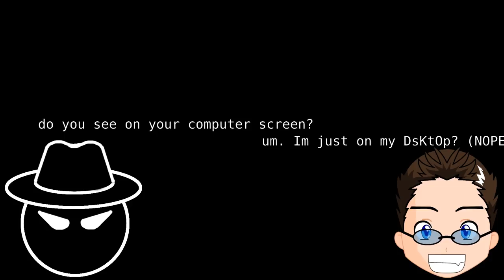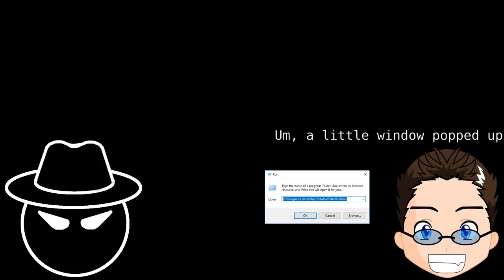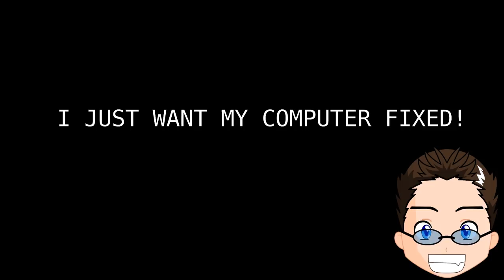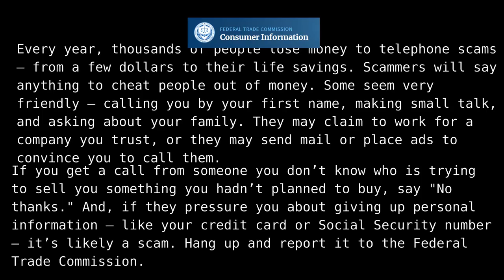Phone Scams - Wasting their time :3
:D So in this episode... I edited... and had two WONDERFUL scammers call me. :D Lets see how much of their time I can waste for you. Love you all!

📖 Preorder today! 📖